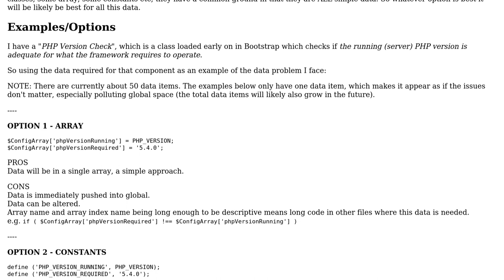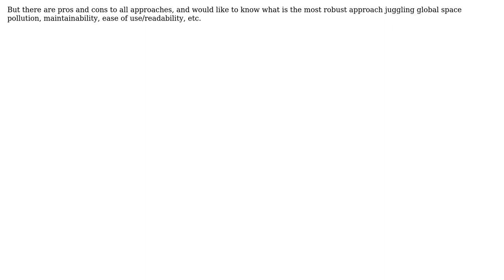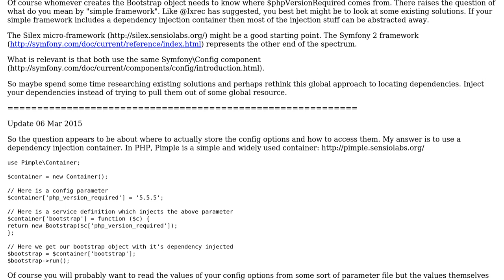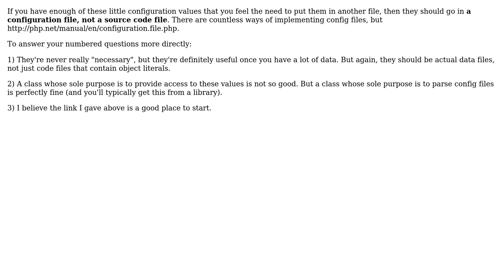Software Engineering: Storing and retrieving simple data within a framework (2 Solutions!!)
Software Engineering: Storing and retrieving simple data within a framework

With thanks & praise to God, and with thanks to the many people who have made this project possible! | Content (except music & images) licensed under CC BY-SA | Music | Images & others | With thanks to user James user Ixrec user Cerad and the Stack Exchange Network Trademarks are property of their respective owners. You are responsible for your own actions.